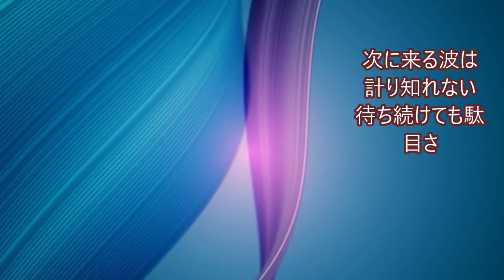サーフダンス(オリジナルダンス曲）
作詞作曲歌MIX　動画作成　岡野ゆかり
演奏harepika
サーフィンの情熱的な曲です。
かなり派手ですが　人生の応援歌です。